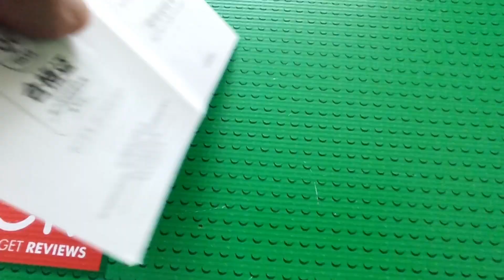Yindiao A8 Business Wireless Mouse Hands-On